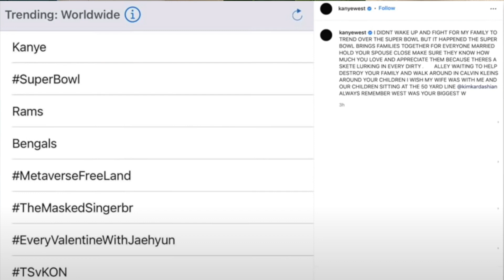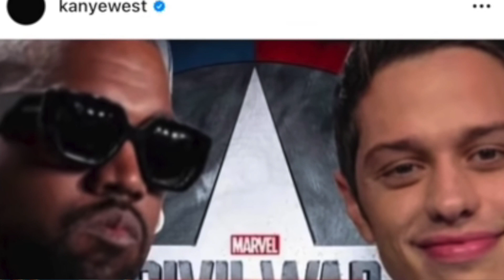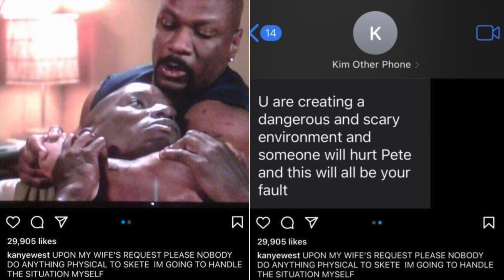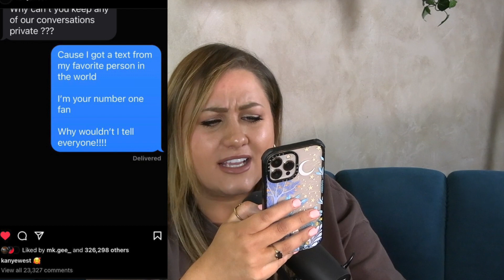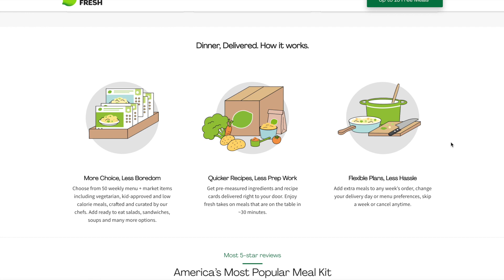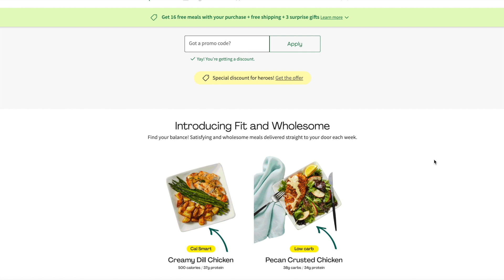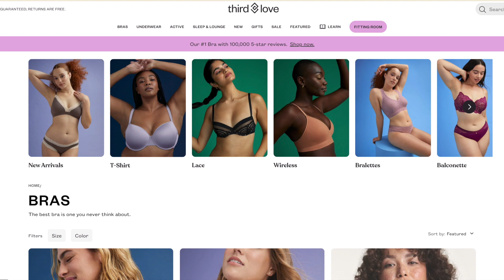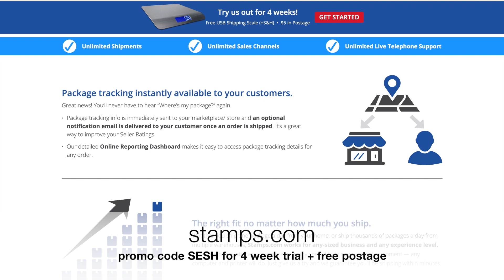Let's Talk About Sex - The Sesh 69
Time Stamps:
0:00 - Hi friends!
7:43 - KanYe is not okaY (TW)
35:28 - Let's talk about S3X

8547 E Arapahoe Rd Ste J # 233